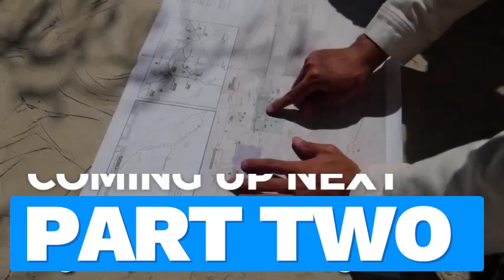RET W/ Randy Stedwell EP# 15 | Team 2 Excel Real Estate Education guide to Build Relationships PT# 1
Hey Everyone On Episode #15 We will be Talking with the Team 2 Excel about Team 2 Excel Let Real Estate Education guide to Build Relationships, and what they will be speaking about at the DETROIT REAL ESTATE BIX EXPO This Saturday. They provide events for real estate field. Come join us this will be a great one to go over with if you are an investor and anyone looking at real estate right now. If you are joining LIVE then put your questions in the comments and we will answer them LIVE.